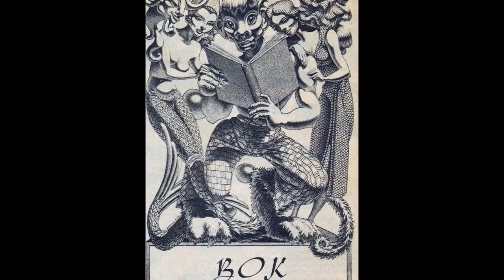Hannes Bok - Monsters and The Macabre Art Trading Cards Set (feat. Dark Mist Music)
Hannes Bok - Monsters and The Macabre Art and Illustrations - Trading Cards Set –

Etsy Shop